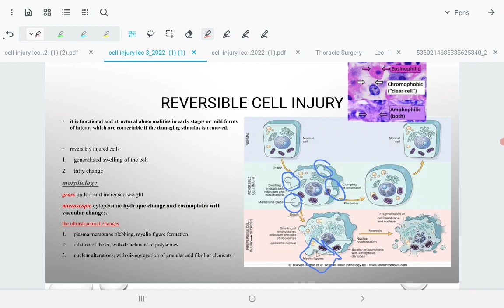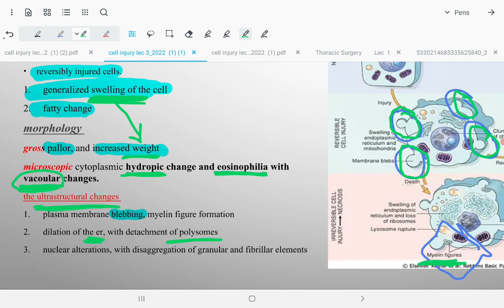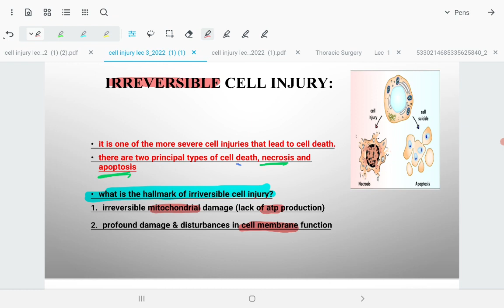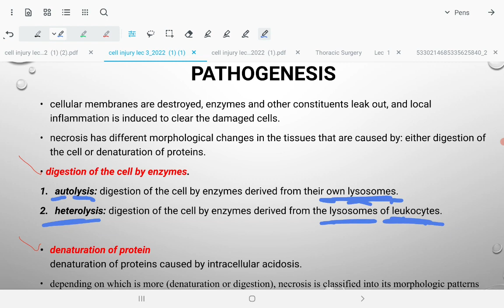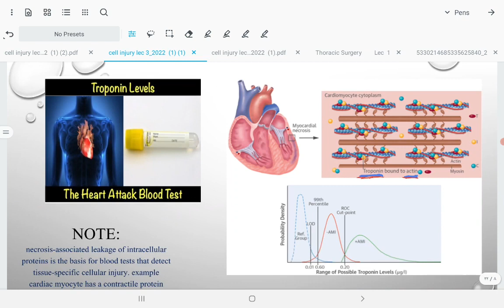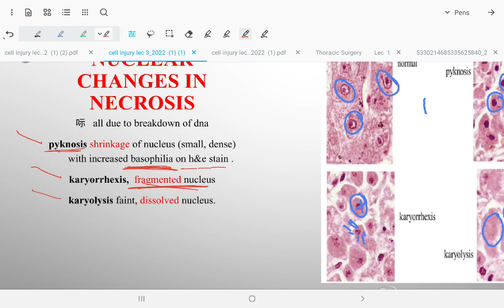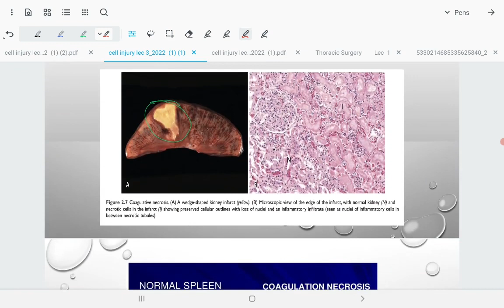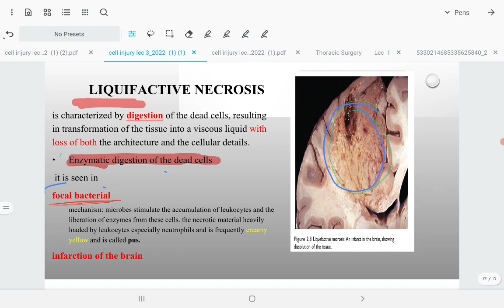Pathology | cell injury lec.3 part1